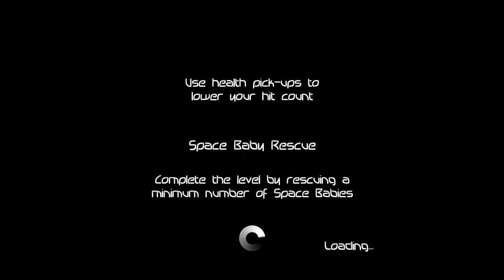| Indie Testing! | Alien, Zombie, Megadeath!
Eddiethed has a little look at a game where you shoot aliens save space babies and play stuff in 2d!

The Gaming Octopus Crew!